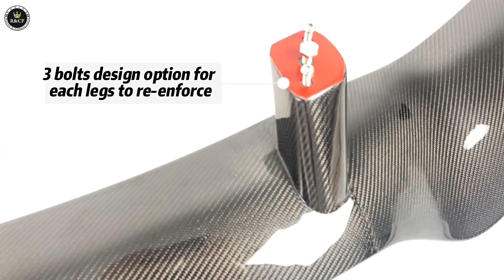NEW!!! Corvette C8 Z07 Z51 Stingray Z06 style carbon fiber high wing spoiler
3D design and rapid prototype ，
High grade carbon fiber with glossy finish
Corvette C8 z07 (non-z06) use.

We are a standardized/professional carbon fiber factory.
Accept customized designs.(OEM/ODM)